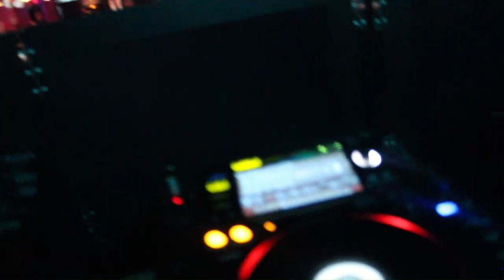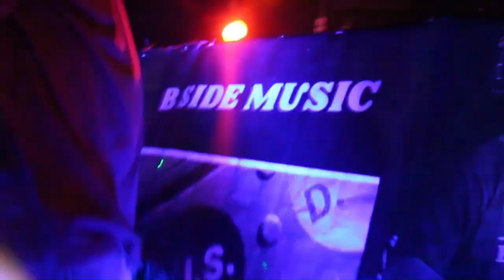BECAUSE I'M A WOMAN NAMED BARBIE BY BEAST621 C.C. SMITH IMAGES